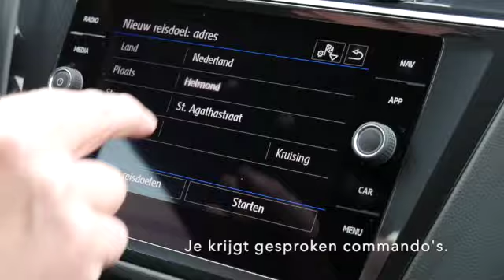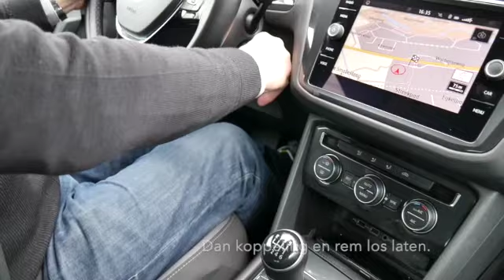LASTIGE EXAMENROUTE NIJMEGEN